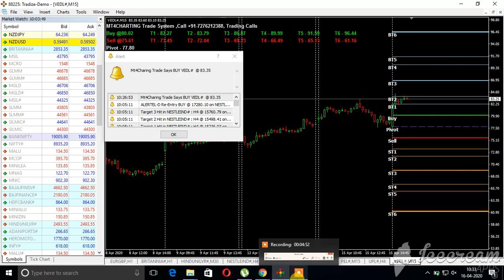VEDL EQUITY MT4 TOP NIFTY GAINER AS ON 16 APRIL 2020 LIVE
CALL ROHAN 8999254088 IF NEEDED TECH COURSE